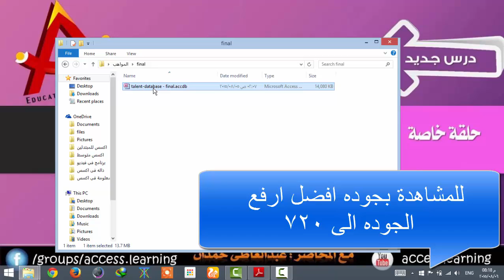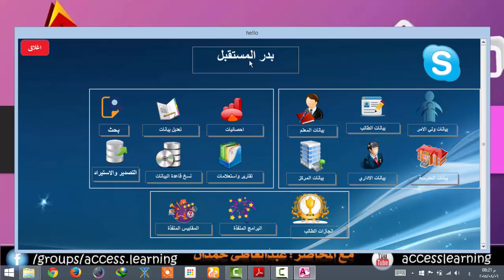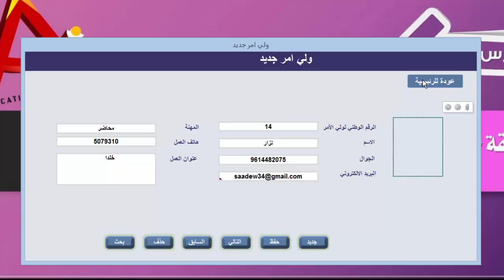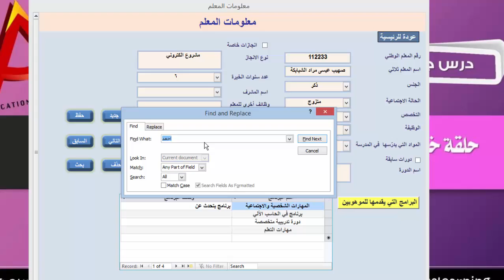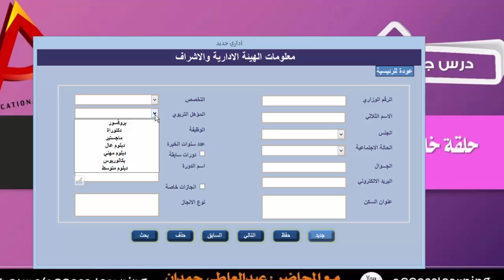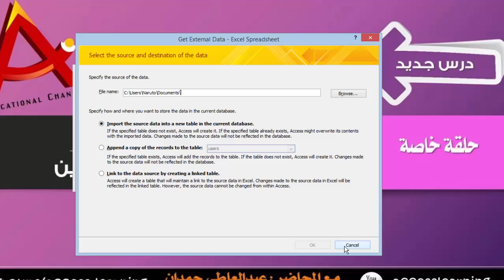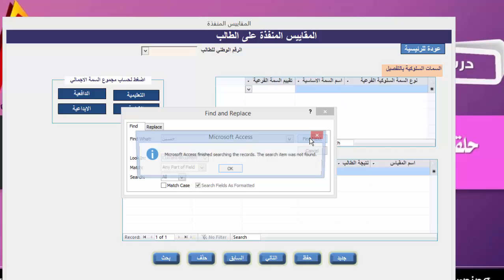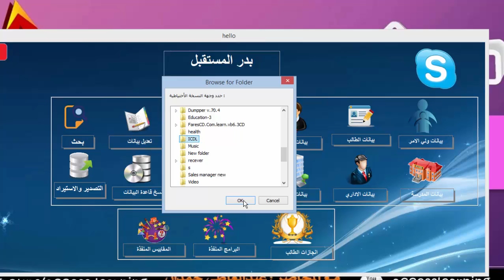عرض ترويجي الموهوبين|talent promo | قناة A-Soft التعليمية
فى هذه الحلقه نستعرض الشكل النهائي لقاعدة بيانات مركز للموهوبوين
ملاحظة الحلقة توضح كيفية التعامل مع قاعدة البيانات ويوجد خطأ تم حله بفضل الله وكان فى القوائم المنسدله فى نموذج بيانات الطالب الشخصية
وتمت اضافة طريقة الطباعه باستخدام F9
قاعدة البيانات تم تعديل التصميم بواسطة / عبدالعاطي حمدان